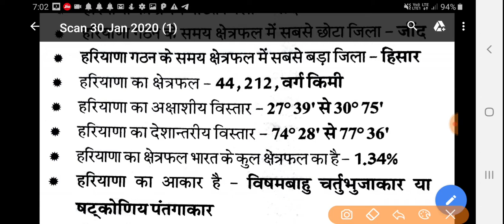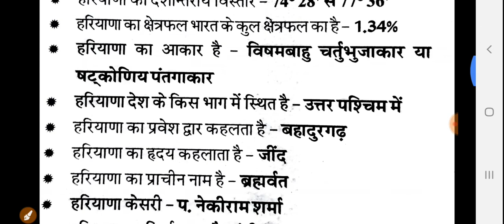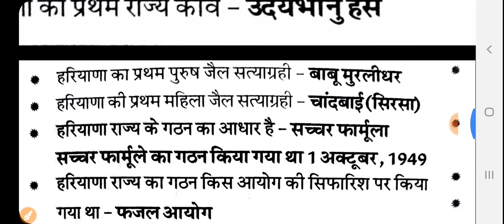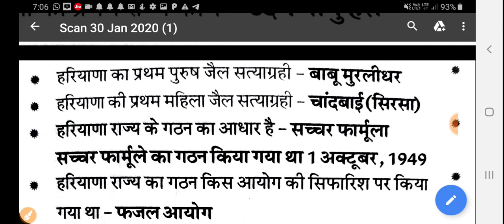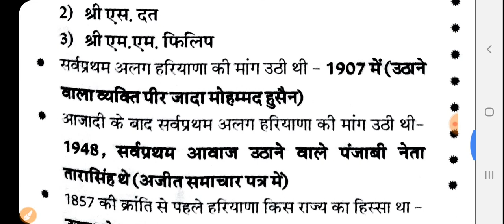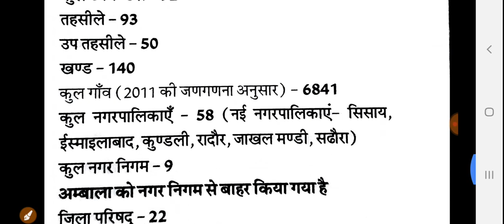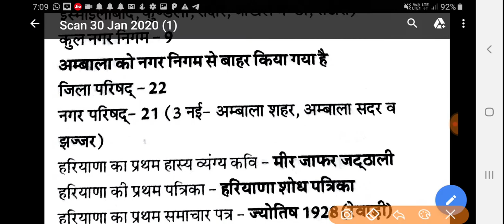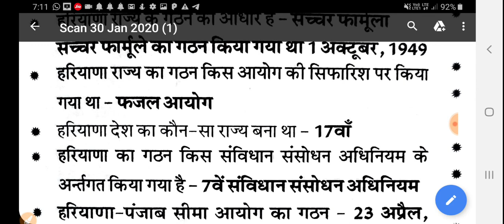कुछ अलग करना है तभी सिलेक्शन होंगा HSSC GK part 46 के hard प्रश्न का निचोड़ सभी एग्जाम के लिए जैरूरी।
अगर आप हरियाणा की किसी एग्जाम की तैयारी कर रहे हैं तो आप हमारे प्लेलिस्ट में जाकर हरियाणा जीके की हार्ड सीरीज देख सकते हैं हम रोज आपके लिए कम से कम दो या तीन वीडियो अपलोड कर रहे हैं हरियाणा जीके से संबंधित और अच्छे प्रश्न करा रहे हैं सभी एग्जाम के लिए सभी प्रश्न बहुत जरूरी हैं अगर आपको वीडियो पसंद आए तो प्लीज